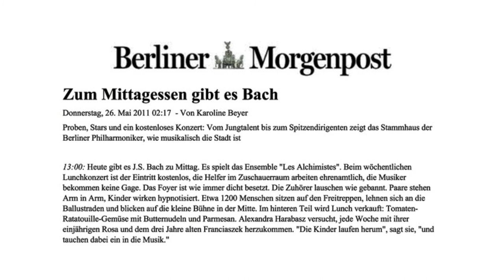"Am Abend aber desselbigen Sabbats" BWV 42 - Sinfonia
Bachwoche Berlin 2011-Lunchkonzert
Philharmonie Foyer

Les Alchimistes Berlin - Künstlerische Leitung, Ben Hildner

Featuring: Viola Wilmsen, Miriam Pastor-Oboe and Mor Biron, Bassoon

Please enjoy in Full HD 1080p resolution.